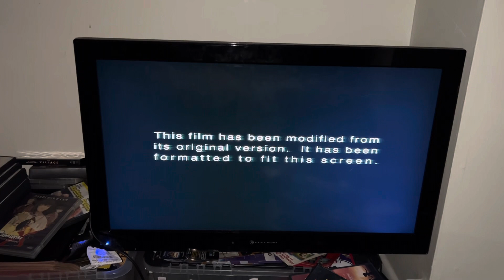Opening to 84 Charing Cross Road 2002 DVD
1. Columbia Tristar Home Entertainment logo
2. DVD Menu
3. FBI Warning screen
4. Warning/Attention Screens
5. Modified Screen (Sony, get your shit together and release this on Blu Ray with the correct aspect ratio)
6. Columbia Pictures logo 1986